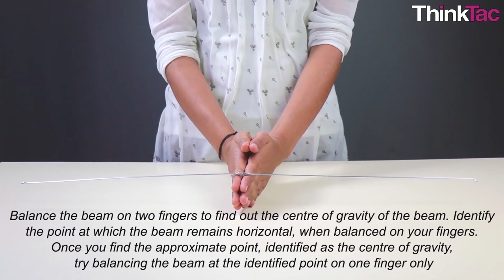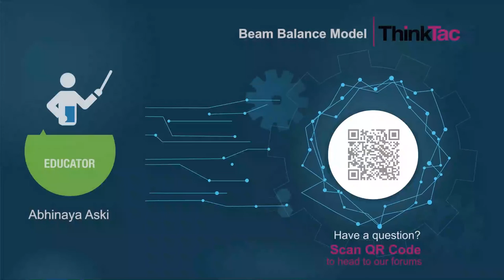Beam Balance Model | ThinkTac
Beam balance is an apparatus used to measure mass of different objects by comparing it with a known mass. It consists of a horizontal beam with a support at its centre and depends on the gravitational pull on it.

In this TACtivity, we will learn to make a beam balance to measure and compare the mass of different objects using the given weights.